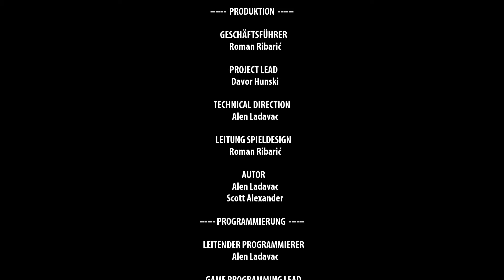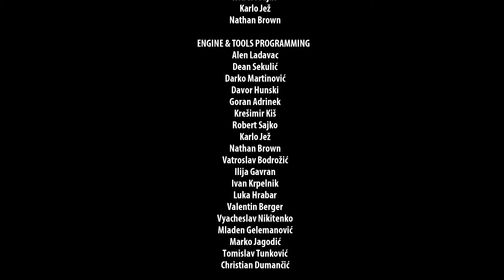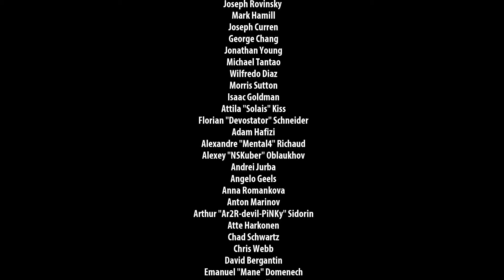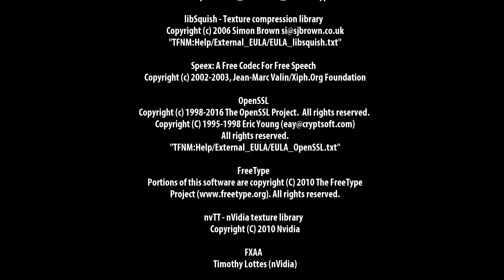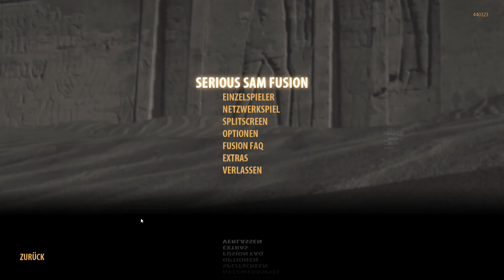Serious Sam 3: Jewel of the Nile - Koop Végigjátszás #003 VÉGE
Serious Sam 3:Jewel of the Nile című DLC végigjátszása Zsolttal közösen koop módban.